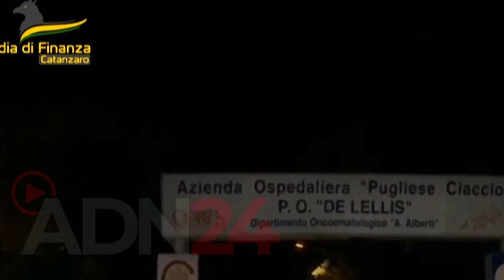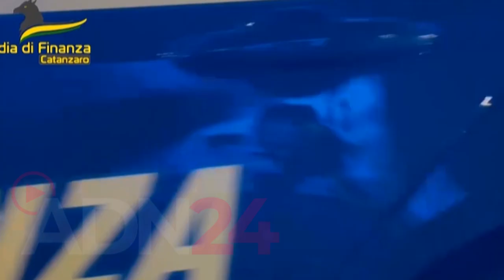Abusi sessuali durante chemioterapia, le minacce: "sono amico di criminali"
Catanzaro | L'infermiere Domenico Sinopoli al centro dello scandalo con l'accusa di aver abusato di pazienti oncologici, si sarebbe anche vantato di avere amicizie "importanti" nel lametino, pronti a intervenire in suo soccorso. In questo modo l'uomo avrebbe minacciato le vittime e personale sanitario per impedire di svelare quanto accadeva nel reparto di oncologia dell'ospedale "De Lellis-Ciaccio" di Catanzaro. Il 44 enne Domenico Sinopoli dovrà rispondere di violenza privata e peculato: ciò riguarda una somma di denaro equivalente a 120€, che un paziente gli avrebbe consegnato per pagare una visita ematologica da ottenere in tempi brevi, mai avvenuta.
L'episodio era stato raccontato dal figlio di un paziente a una dottoressa del reparto, la vittima aveva paura di raccontare il tutto per non rischiare di subire ritorsioni sull'attività commerciale che il figlio gestisce.